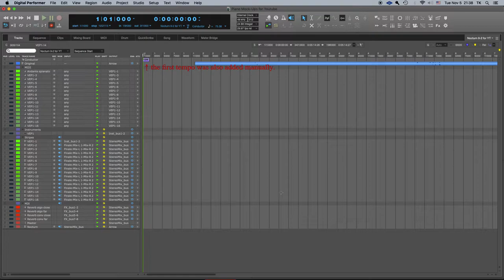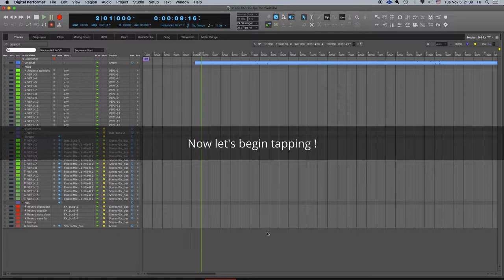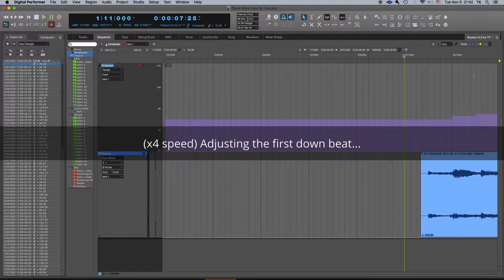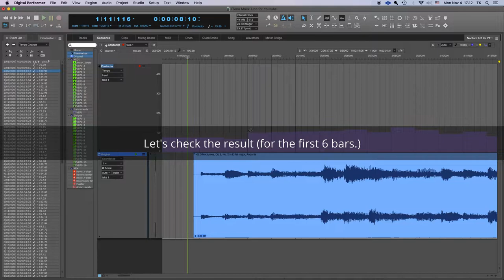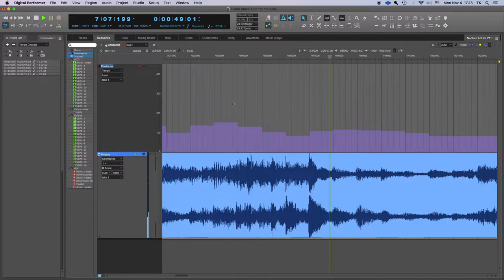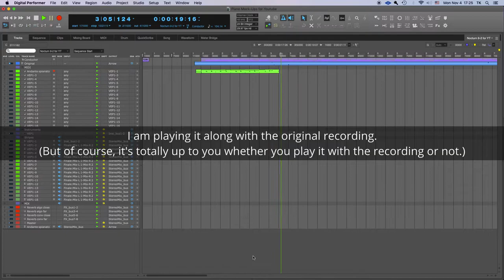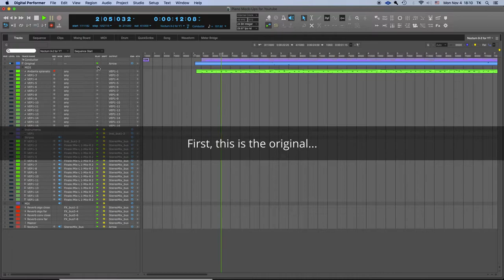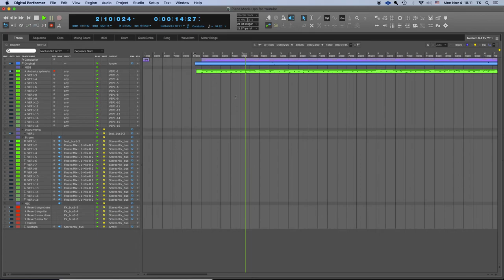Tap Tempo - creating realistic tempo changes in Digital Performer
When you are creating a MIDI mock-up of an orchestral piece (or any kind of music that has no statical tempo), it is crucial to have realistic variable tempo changes just exactly like the original piece has. Unlike pop music, the dynamic tempo change is the key to this type of genre.

In this video, I show you how to re-create such a temp map of your target music in Digital Performer by using two features of the DAW, Tap Tempo and Adjust Beats functions.
Also, this technique works great when you need to create tempo changes to sync your video if you are working for visual media.